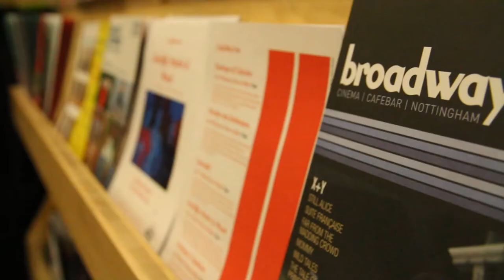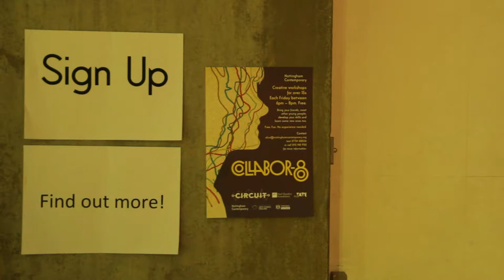Nottingham Contemporary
COLLABOR-8 social at Nottingham Contemporary was hosted by young people for other 15 - 25 year olds in February 2015.

Artist Bruce Asbestos worked with a group of 10 individuals over  four, two hour sessions. Looking at the themes of the current exhibition Rights of Nature, and taking inspiration from his own video art and performance practice.

The film was shot and edited by Jake Dunn (15).

COLLABOR-8 is part of Circuit, a National programme for 15 - 25 year olds, to engage them in art at galleries and museums, led by the TATE and funded by the Paul Hamlyn Foundation.